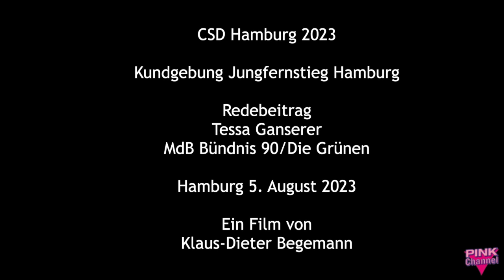CSD Hamburg 2023 - Rede Tessa Ganserer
Kundgebung nach der Demo auf dem Jungfernstieg Hamburg am Samstag, den 5. August 2023. Pink Channel dokumentiert den Redebeitrag von Tessa Ganserer, MdB Bündnis90/Die Grünen.